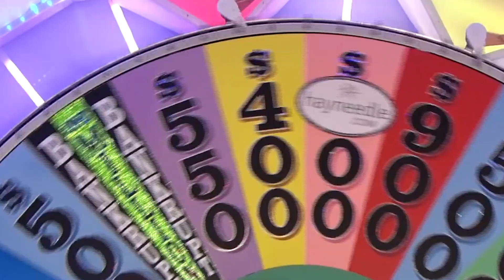Top 10 Ice Smashes of the Year | Man News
We need to countdown the very best Ice Smashes of the year...and there have been many contenders. Men everywhere have been smashing ice on lakes, cars, off of balconies and so much more. We appreciate every ice smash story but ONLY ONE can be crowned BEST ICE SMASH of 2022!

We heard your request for longer Man News stories and we will continue our mission of KEEPING THE MEN INFORMED!